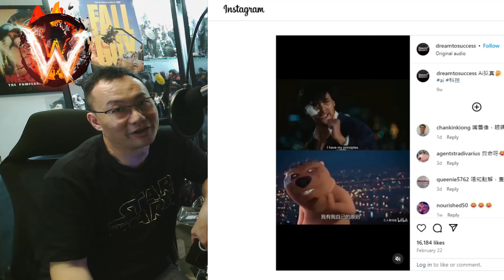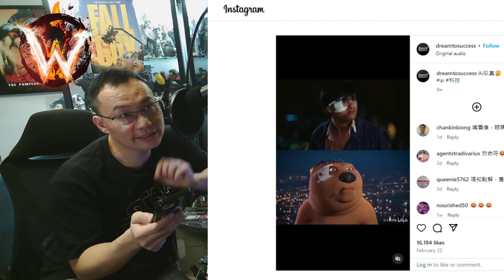特技狂人 fall guy 故事簡單但特技精彩 往事只能回味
Wild Wildy 132 電影影評 // 廣東話字幕完成 // 至五月尾，投資1.3億美金嘅電影，美國只收五千萬，但全球1億，所以贏了兩千萬無蝕入肉算不錯了。歸根究底影評兩極，可能故事太兒童向，所以對故事有要求的觀眾未必能接受; 而我這類抱著沒所謂，且喜歡bullet train 與Kick Ass下 (這個故事又真的簡單之餘沒那麼扣人心弦)，多少放過導演 // 原稿 : The Fall Guy 特技狂人 講稿分享
stuntman/double
IMDB 7.4 rotten Tomato 影評人89% 美國5月3號先上畫，所以觀眾評論未有。

我比7.5；故事甚至有8分，因為比我想像中好
初時以為柴娃娃，以為硬加特技爆炸、飛車拖長套戲，再強塞感情線呃觀眾錢。怎料，感情線通順有力/感人，不用含情脈脈，也很快令人投入。

而故事的峰迴路轉恰到好處。不會像《阿皆老》，有些人認為電影為反而反玩過龍（我接受）；我就認為醜男肥妹做主角反而最大敗筆、礙眼位。但今次Fall Guy型男美女，Ryan Gosling ，Emily blunt. 雖則未去到100分型男美女，但有氣質，有外型，大家總不會反對吧？

看回資料Fall Guy
美國1981-86年電視連續劇 名叫Fall Guy. American action-adventure

而故事主人翁亦都是一個荷里活特技人員（Lee Majors plays Colt Seavers）會在夜晚成為 vigilante / 獎金獵人 ；Moonlight用他的技能儆惡懲奸

講真，我開頭以為呢個係全新原創故事，我非常欣賞。但後來發現有其歷史背景、典故，那只算是一個好reboot，故事原創性就減低，但加了愛情喜劇 就不失新嘗試。

剛才說過，愛情戲很快令人投入。愛情戲必定包含文戲，而文戲伴隨着拍攝過程、笑料百出，我一點也不悶，看得過癮。配以連場荷里活經式特技，有師兄說是特技的盛宴也不為過

不過，不是全套戲動作不停，但我覺得停頓間歇的文氣和動作有一個好平衡。

還有電影的特技，不是為特技而特技哦，有故事有背景。配以豐富的圖像。外星牛仔、外星人，有玩味之餘，又環繞主題。什麼主題？自己入場看吧

另一讚位。80/90年代老歌做背景音樂；Against All Odds (Take a Look at Me Now)
Song by Phil Collins
說真的，從前老豆不斷播Phil Collins黑膠碟，現在人長大了，透過電影唱K一段，我反而覺得電影、金曲 彼此昇華。今時今日，我仍然覺得Against all odds仍是一首金曲，一代鼓王Phil Collins冇美貌、冇身形、冇高度，但天生的電音嗓子，多年後重聽亦令人如痴如醉

除了金曲，還有電影金句。所引的都看過了，沒白看呢。有Rocky有fast and furious…

之前不期然看Trailer，一些白癡的笑話 如sexy bacon; ice crime，大電影上映時修正了（又話其實Trainer係cut錯了。倒米多），
因為Trainer鎖誤導，以為電影柴娃娃。但其實很適合成年人觀眾。尤其看着荷里活動作電影大的我們。

真實元素有：deep fake； 首次執導女導演；
破Guinness Record 翻車8圈半。真係好多特技位一失足成千古恨。輕則斷手斷腳，重則殘廢死人 。
你話火燒人咁，唔可以有意外㗎？爆炸，一定冇意外㗎？越崖飛車，十拿九穩㗎？
還有，點解奧斯卡冇獎班比最佳特技演員呢？最佳替身奬？真係無名英雄嚟㗎喎。Noop有提到荷里活初代動物馴獸師、黑人特技演員，其實好多電影都用到動物，佢哋都係功不可沒。但又係冇獎攞囉⋯

最後要讚就是各演員
Ryan Gosling 其實我從前覺得他相貌不太討好。有點木口木面，又或者他的表情不會過火（不溫不火更真實吧）；La La Land和影后Emma Stone 不是鴛鴦，不是仙；Blade runner 2047生化人獵人；及至到Barbie中的Ken越睇去越順眼，越睇越自然。遲早到佢攞影帝。

Emily blunt 真的不是美女。在Devil Wears Prada 飾演Miranda秘書，我只覺她是襯托 Anne Hathaway 的佈景板，令貓女更加美艷動人。Edge of tomorrow 中的女軍官
Sicario 的FBI agent ⋯
我慢慢發現，其實她的可塑性非常高，能演的角色非常豐富。今次他演首度出道的女大導也形神兼備
何況她的body不差，穿緊身衣仍有看頭

Aaron Taylor-Johnson
Kick ass、  bullet train。我好鍾意k.a.，所以都好鍾意佢。前者俾人打到飛起嘅傻仔，後者到殺人不眨眼嘅殺手；Avengers Age of Ultron 的Quicksilver （英年早逝冇乜表現係跑出咗Scarlett Witch); 未來最新的占士邦。長拍長有呢，前途無可限量呢。
電影還有其他演員就不在此提了

最後要談談導演，David M Leitch。他也做過特技演員，難怪電影拍得到特技演員的辛酸。他還拍過John Wick，Dead Pool2，the Fall Guy都算開正他那瓣

扣分可能槍林彈雨⋯ 有點太荷里活動作片橋段。
但將近兩小時，有故事，有愛情，有動作（係冇鹽花啫），睇得爽又開心。值回票價。

不過電影都要睇氣氛，同人夾人。今日我不幸有一家印度人。有時無品都不分種族、年齡。竟然帶個小朋友入場，七至八歲啩。他睇唔明又係咁問阿媽，阿媽又係咁解畫。我殊左三次；f咗一次; 俯前話咗一次。我細路仔睇007金手指，都唔會係咁問阿媽啦。妖～～～～